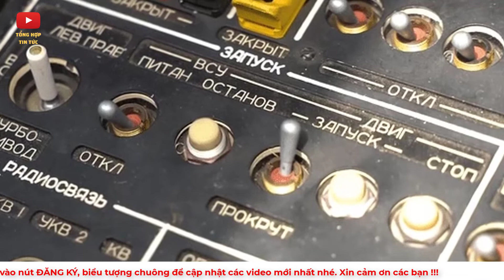Nga điều Vũ Khí hủy diệt 2S7M đến Ukraine | Mãnh thú Ka -52 Cứu 2 Phi công | Tổng Hợp Tin Tức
"CHÚC CÁC BẠN LUÔN LUÔN GẶP NHIỀU MAY MẮN, THÀNH CÔNG VÀ BÌNH AN TRONG CUỘC SỐNG"
Một đoàn tàu mang theo lượng lớn pháo tự hành 2S7M Malka có khả năng bắn đạn hạt nhân để tăng cường thêm cho chiến dịch quân sự đặc biệt đang diễn ra ở Ukraine. Pháo tự hành 2S7M Malka hiện là loại pháo có cỡ nòng lớn nhất hiện nay trên chiến trương Ukraine. Moscow đã quyết định điều loại vũ khí này với số lượng lớn cho chiến dịch quân sự đặc biệt đang diễn ra.
Việc dội một số lượng đạn pháo lớn vào mục tiêu cùng lúc sẽ tạo ra sức hủy diệt và gây tâm lý hoảng loạn cho đối phương. Để đề phòng trường hợp động cơ chính hư hỏng...

▶ TỔNG HỢP  TIN TỨC là kênh YouTube chia sẻ các nội dung tin tức, bản tin cập nhật mới nhất, những nội dung hấp dẫn được phát sóng trên các kênh chương trình đài truyền hình, các tin tức cập nhật, chương trình truyền hình trực tiếp, chương trình thể thao, bóng đá, showbiz… Với tinh thần cập nhật những thông tin chính xác và nhanh nhất trên nền tảng số cho quý vị và các bạn.